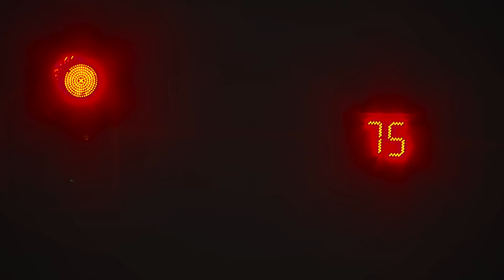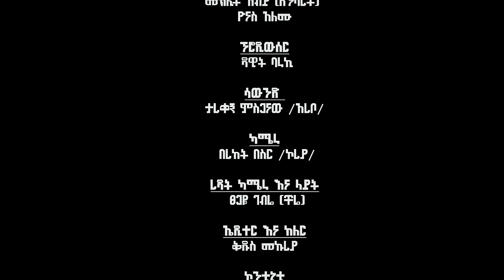እንደቀላል - Ethiopian Movie EndeQelal 2024 Full Length Ethiopian Film EndeKelal 2024